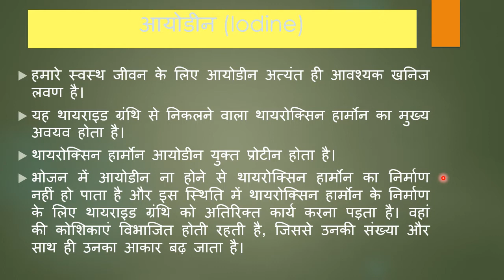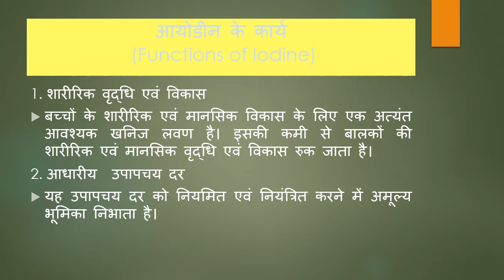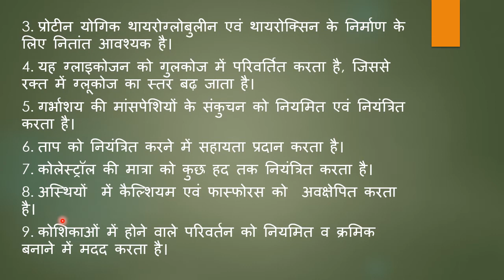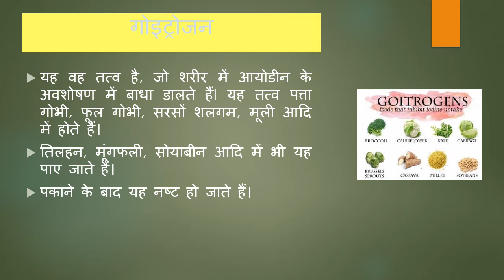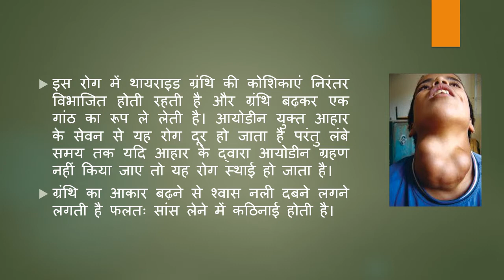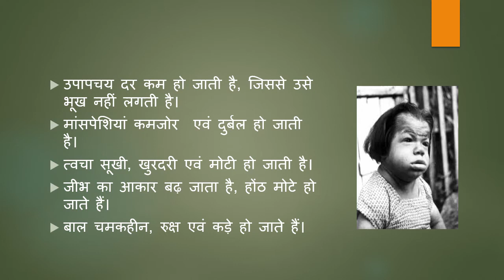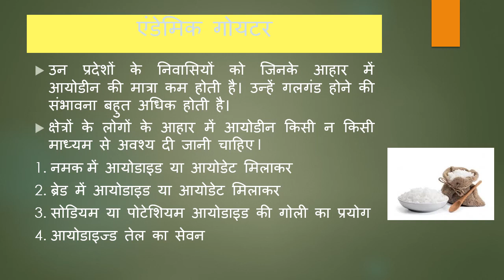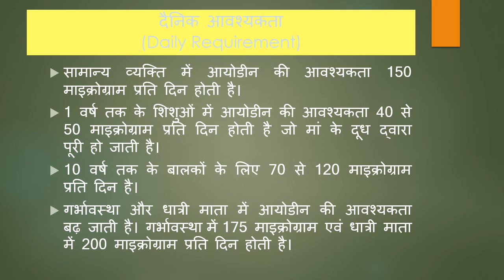Iodine, Dr, Monica Dungarwal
Home Science, BA II Year